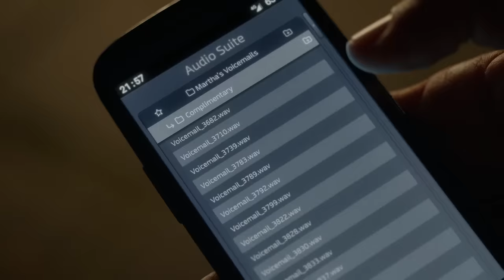BABY REINDEER Netflix Review & Ending Explained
I review, breakdown and explain Baby Reindeer. I discuss the Netflix TV series which is based on the true story of Richard Gadd's encounter with a stalker. I react to the disturbing scene in episode 4, the emotional speech in episode 6 and also the haunting meaning of the ending. I compare the show to the real story and it's similarities and differences.

00:00 Intro
00:45 Baby Reindeer Review And Ending Explained
07:21 Outro